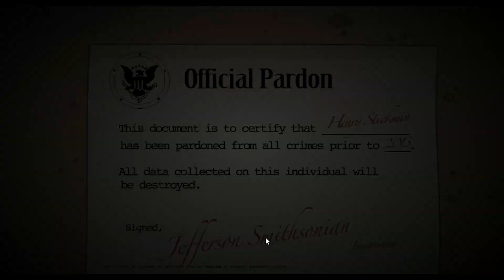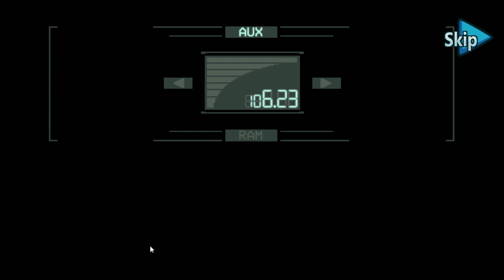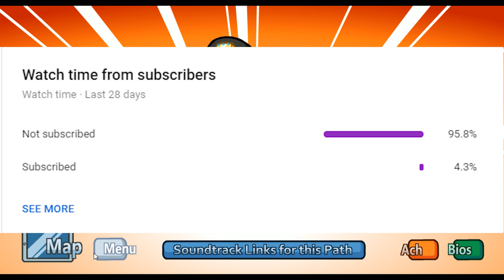The Stickman that Keeps on Going - Henry Stickmin's Completing the Mission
Hello, my fellow Wolf Pack!  They say that a stickman is weak and just doesn't have the backbone for what we do.  However, they have never met Henry STICKMIN!!

Intro: 00:00
Relentless Bounty Hunter/International Rescue Operation: 0:32
Meeting the Team: 2:29
Getting Past the Guard: 4:18
Attacking the Right Handman: 6:00
The One Shot: 7:22
Right Hand Man Down Part 1: 8:39
Mission Complete: 9:36
Right Hand Man Down Part 2: 10:46
Rapidly Promoted Executive/Convict Allies: 11:53
Attack Copter Attacks: 13:18
Attack Copter go BRRRRRRR: 14:07
IT'S HIGH FAIL: 14:59
Tag Team: 16:15
The Jeepaway: 18:00
The Heepaway Fails: 18:32
Getting to My Rocket: 19:43
Mission Complete: 20:27
Ending: 21:34